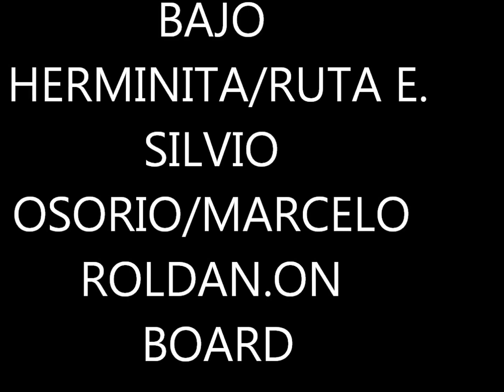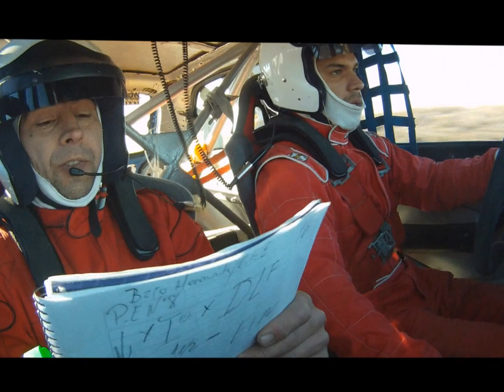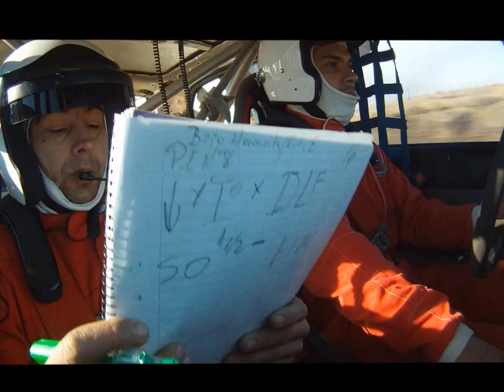RALLY DE LAS ESTANCIAS